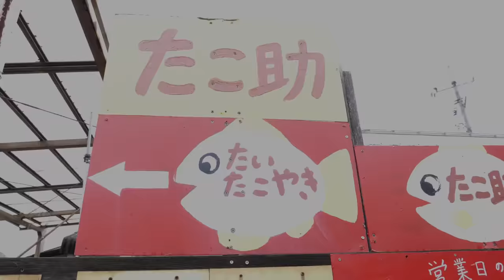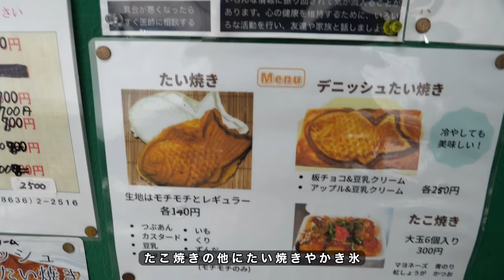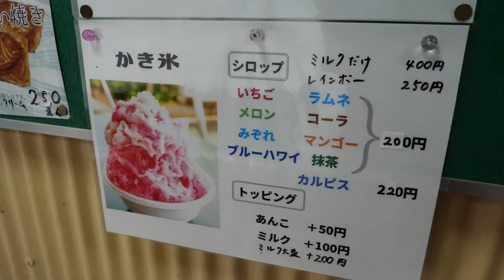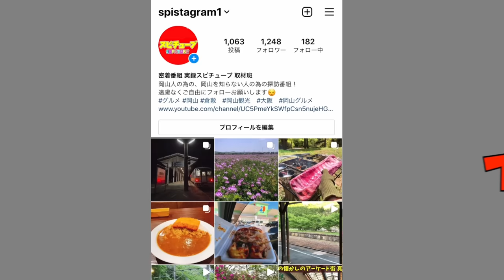岡山【たこ焼きがメインのお店だがたい焼きがよく売れるお店 】良心的な価格！密着完全焼き動画！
岡山県岡山市南区片岡1035

再生リスト